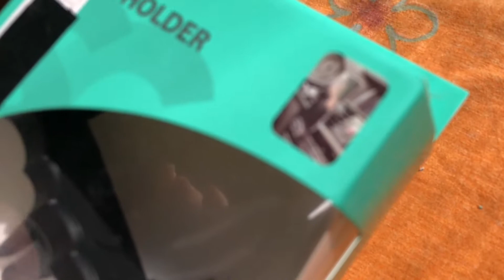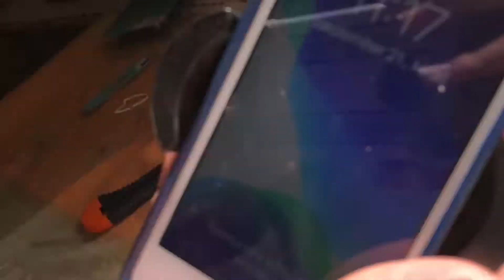😀🚗❓ It's practical, isn't it! Na ugye praktikus!Car phone holder👌📱Autós telefonon tartó!🚙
Car phone holder!Autós telefonon tartó!